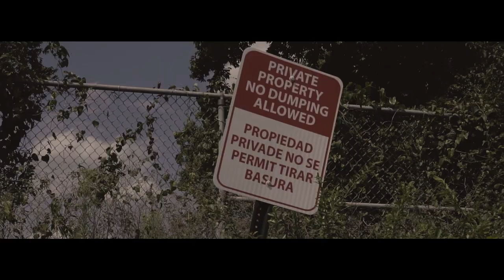Vito F/ Raw - Thankful (Official Music Video) Shot